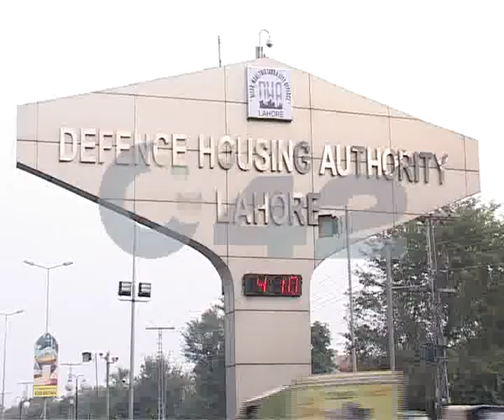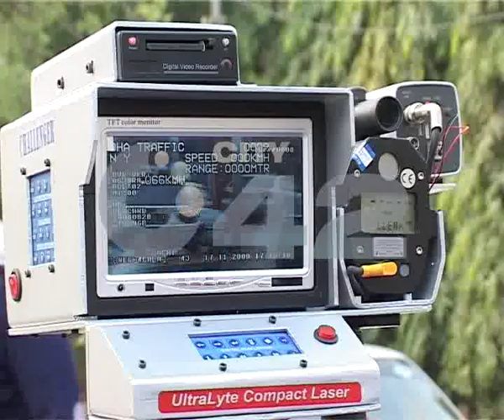DHA Management Traffic Flow Control Purpose Speed Guns City42